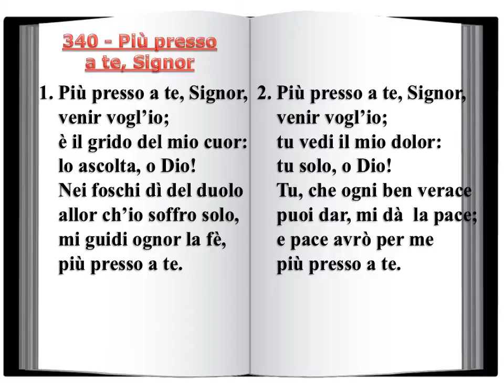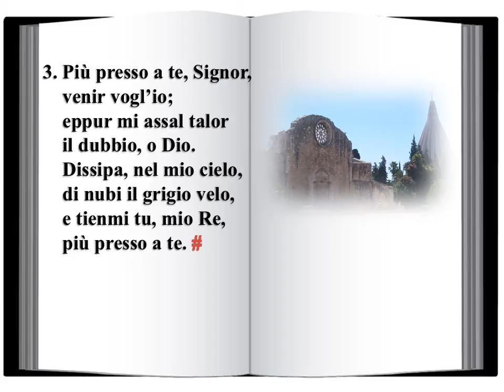340 Più presso a te, Signor - Innario Chiesa Cristiana Avventista del Settimo Giorno 2014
340 - Più presso a te, Signor